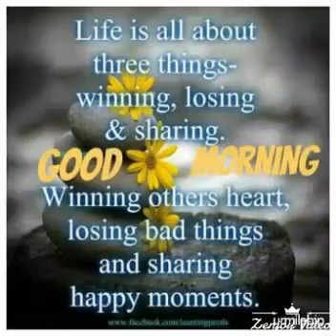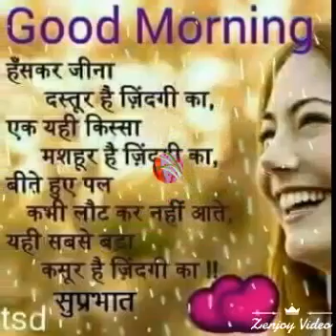Shukr dateya | Punjabi bhajan | Interglobe Entertainment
Bhajan n aarti